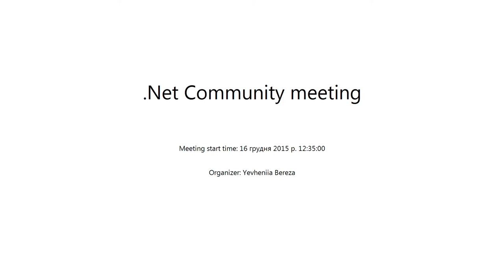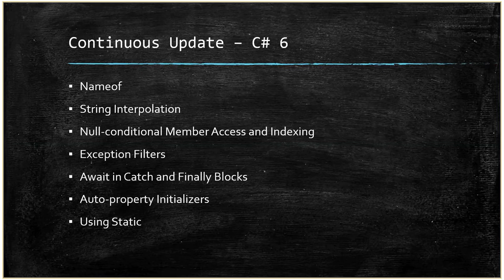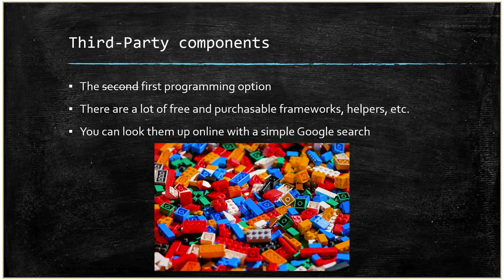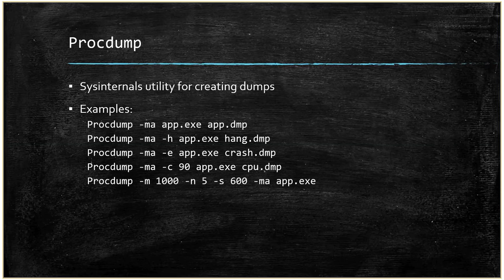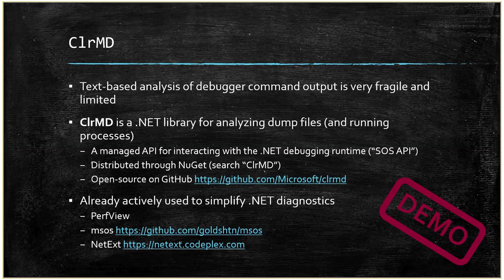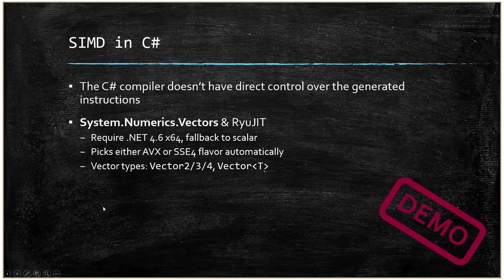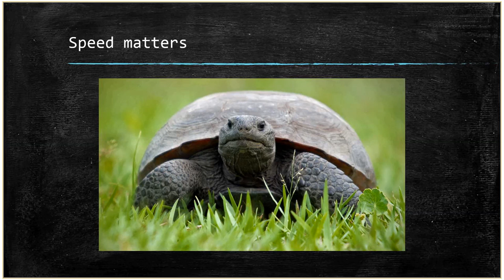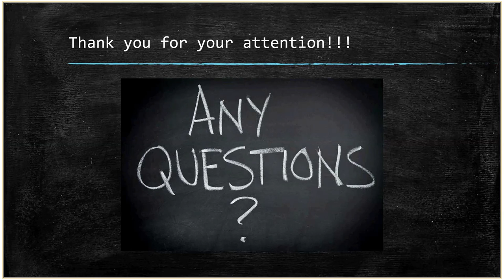C# GTD : Get Things Done in Bloody Enterprise by Igor Fesenko (Rus)